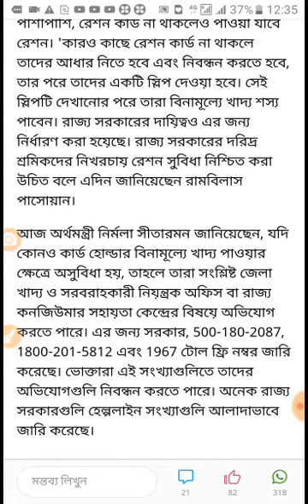রেশন কার্ড থাকলেই অবশ্যই দেখুন ।